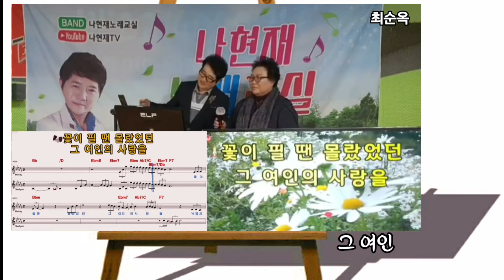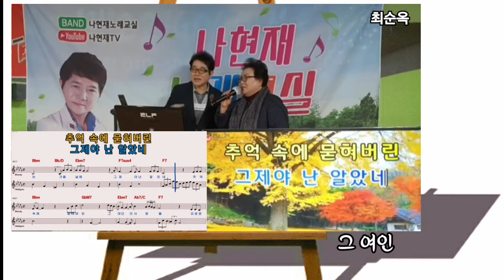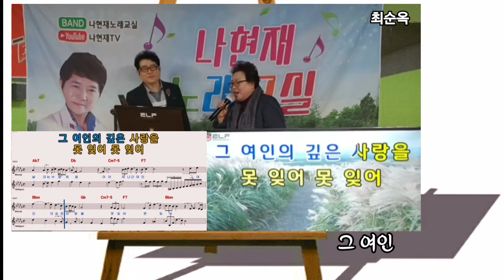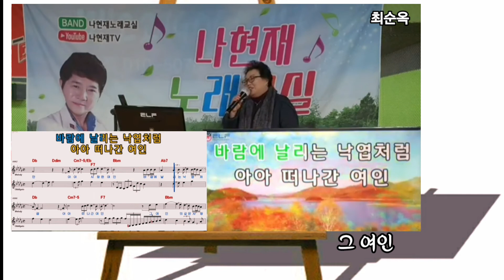최순옥 / 그 여인 ( 원곡 유상록 ) 나현재 노래교실